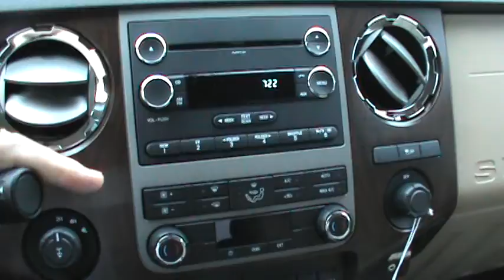FOR SALE NEW 2012 FORD F-250 LARIAT STK# 21024